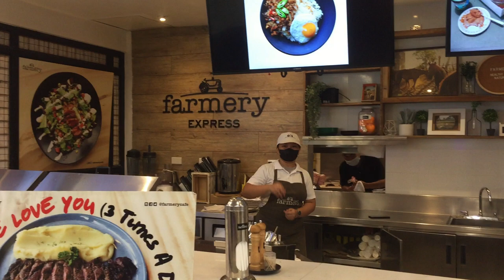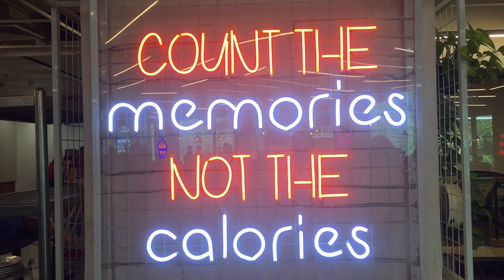Most Luxurious Mall in Philippines with most Greenery | A Day in a Life (ENG SUB)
POs, we took another vlog in one of the most fabulous malls! Greenbelt in Makati :D Glorietta was also superb. We loved the view of every place and was amazed at how they had everything!! Please suggest more places and watch us enjoy our day in the Philippines